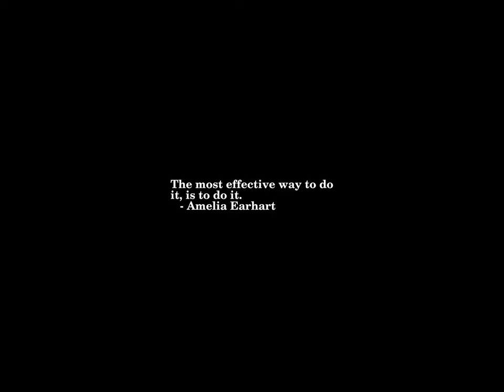Sunrise Time-lapse: Thursday, February 23, 2023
On this day:
   W.E.B. DuBois born, 1868
   Lt. Calley confesses, implicates Cpt. Medina, 1971
   Republic Day in Guyana
   George Friedrich Handel is born in Halle on the Saale, Germany, 1685
   Johnny Winter is born in Leland, Mississippi, 1944
   Sir Edward William Elgar dies 1934

Today's random fortune, quote, or snark:
To give happiness is to deserve happiness.